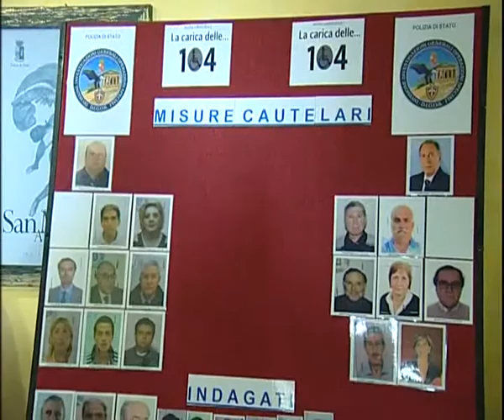Inchiesta La carica delle 104, arrivano i primi provvedimenti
PRIMA VITTIMA A SEGUITO DELL’INCHIESTA LA CARICA DELLE 104 CONDOTTA DALLA DIGOS. IL DIRIGENTE DELL’UFFICIO SCOLASTICO PROVINCIALE DI AGRIGENTO INFATTI HA REVOCATO IL TRASFERIMENTO DI UNA DOCENTE DA UNA SCUOLA DI RACALMUTO AD UNA DI RAFFADALI.